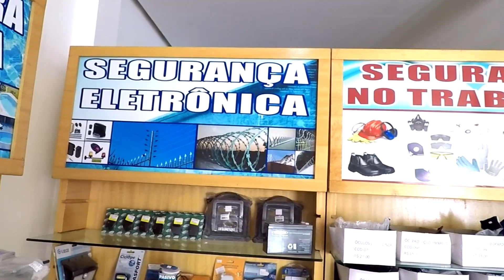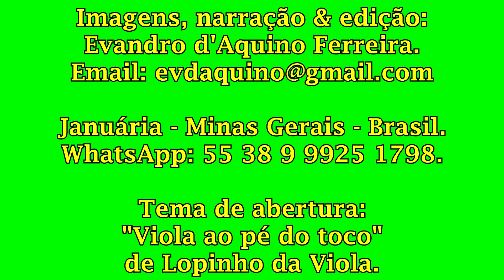RIO SÃO FRANCISCO EM JANUÁRIA(MG). BOLETIM 18/11/2023: "ONDA DE CALOR INTENSO". - P 1053.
A região norte do Estado de Minas Gerais sofre uma inédita onda de calor e o rio não está imune a este fenônemo climático.
The northern region of the State of Minas Gerais is suffering an unprecedented heat wave and the river is not immune to this climate phenomenon.